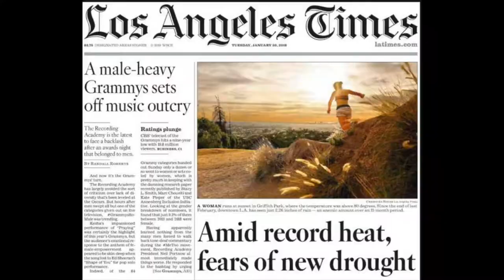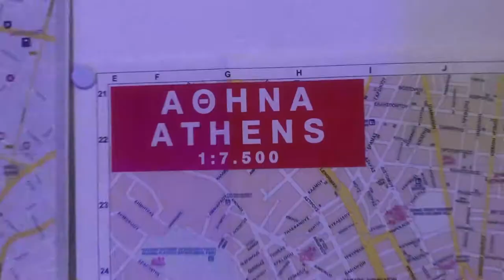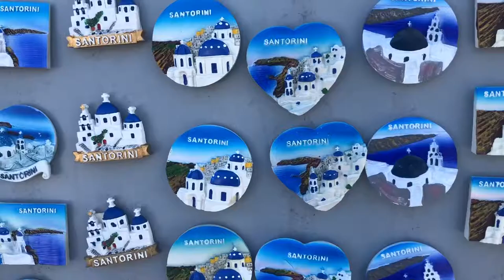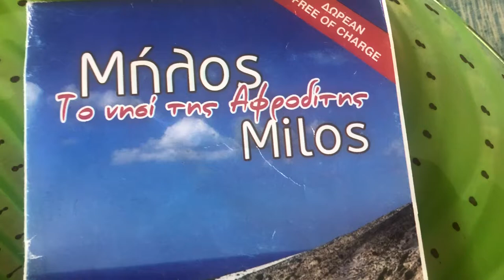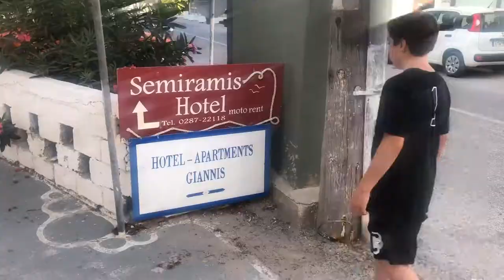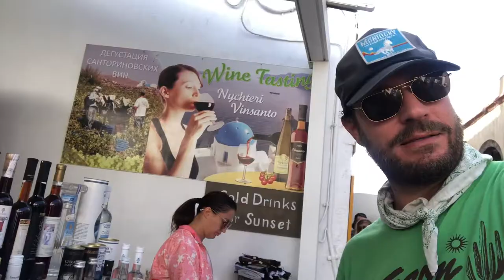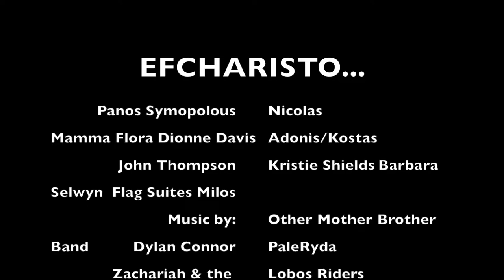F This I'm Moving to...Greece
TV Host Zach Selwyn travels the world with his family looking for better place to live and raise his kids... (c) 2019 Papago Productions